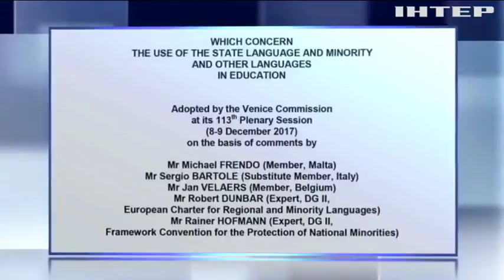Скандальный закон об образовании: Венецианская комиссия озвучила свой вердикт